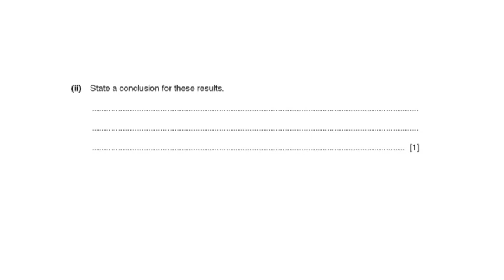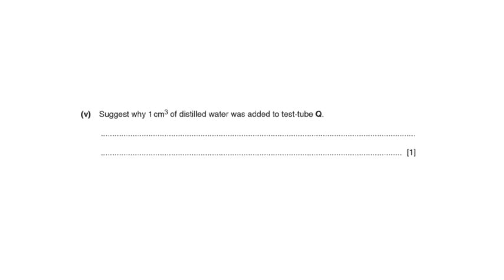IGCSE 0610 63 Biology Paper 6 ATP Extended May June 2019 Solution (ALA)